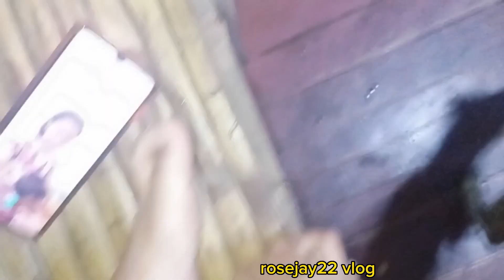Wala kanang ibang na pag tripan kon Di lamok 😅😅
Rosejay22 vlog